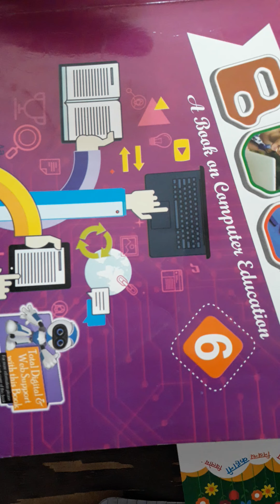Class 6th Computer ch1 P-11